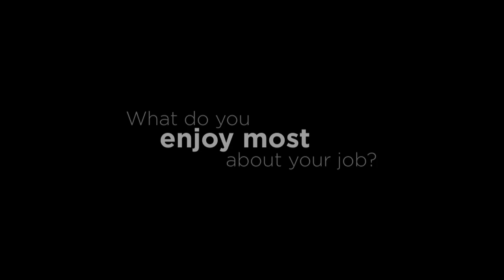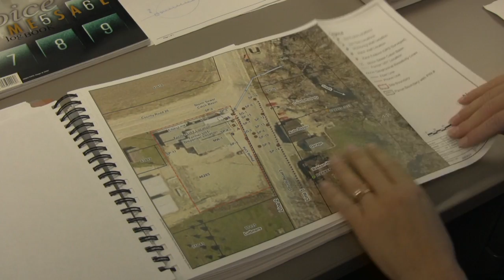Remediation Hydrologist | CAREERwise Education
Learn how a remediation hydrologist can help the environment. Meet Rebecca Bourdon, a remediation hydrologist — or hydrogeologist — at the Minnesota Pollution Control Agency (MPCA). Rebecca does technical reviews for petroleum leak sites and redevelopment properties.